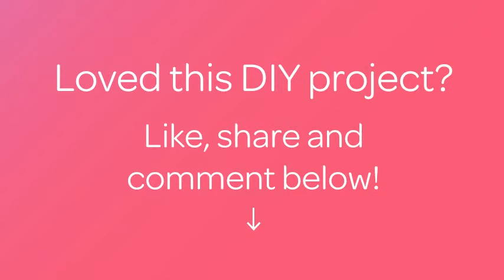How To Make Asymmetric Hem Skirt. - DIY Tutorial - Guidecentral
About this DIY project:
- Title: Make asymmetric hem skirt.

Supplies:
- long skirt
- scissors
- thread
- sewing machine